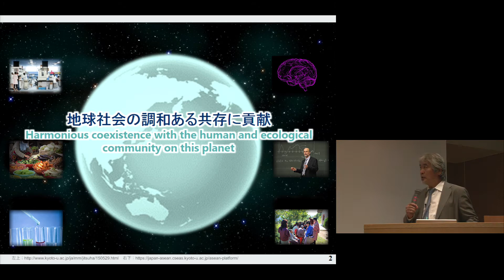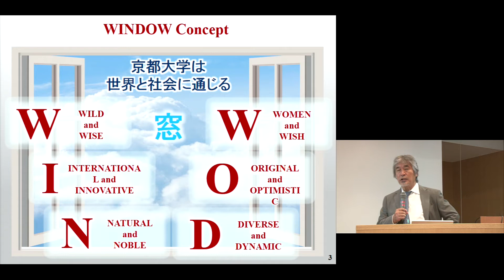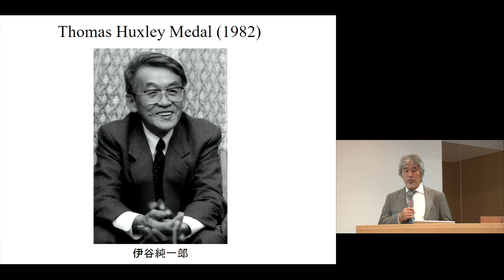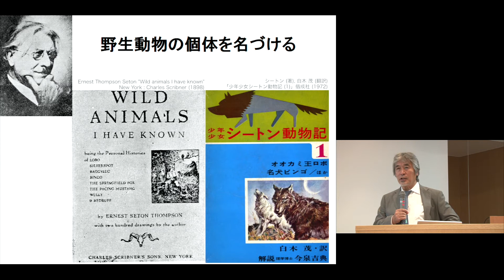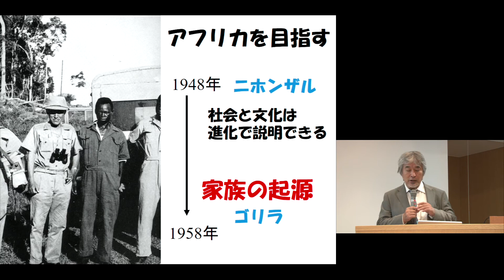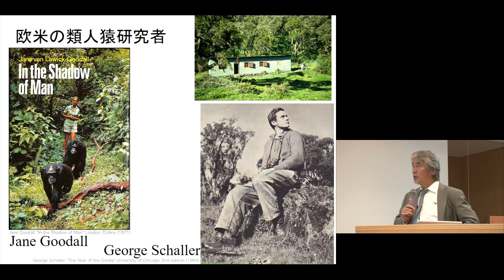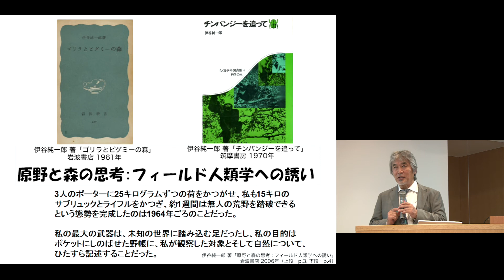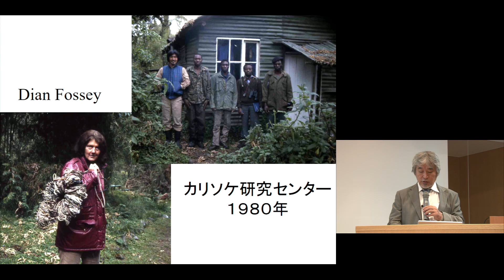京都大学 ELCAS 平成29年度基盤コース開講式「京都大学の創造の精神 フィールドワークの世界」山極 壽一（京都大学総長）2017年9月16日 チャプター1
京都大学 ELCAS 平成29年度基盤コース開講式
「京都大学の創造の精神　フィールドワークの世界」チャプター1
山極 壽一（京都大学総長）
2017年9月16日
京都大学国際科学イノベーション棟シンポジウムホール